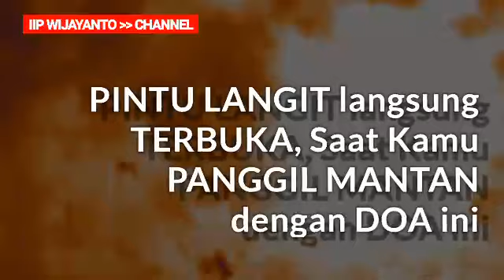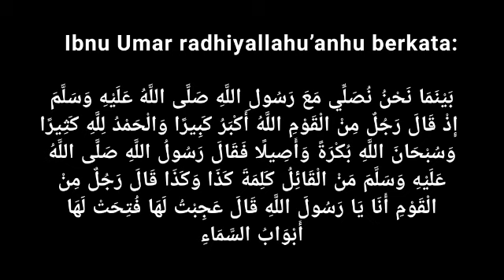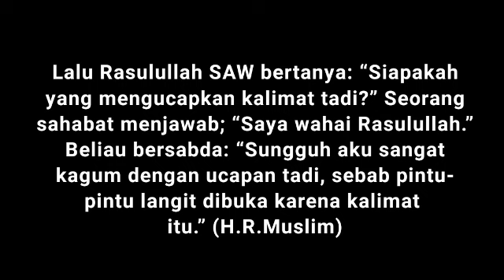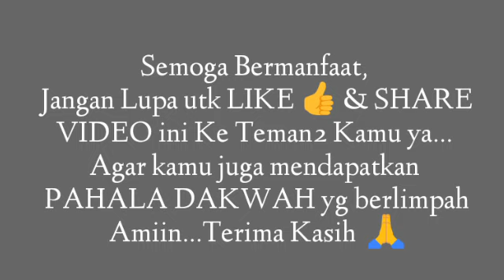PINTU LANGIT langsung TERBUKA saat Kamu PANGGIL MANTAN PULANG dengan DOA ini